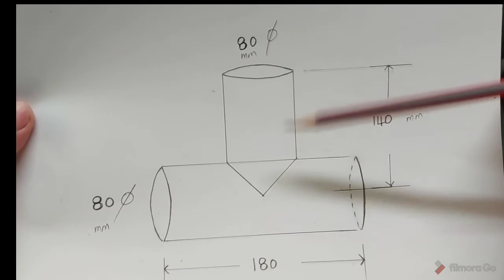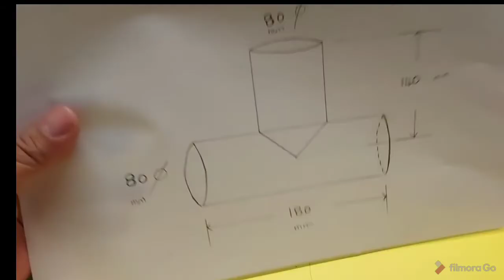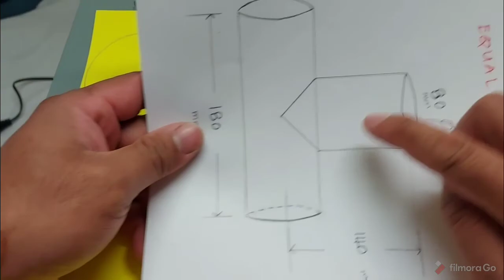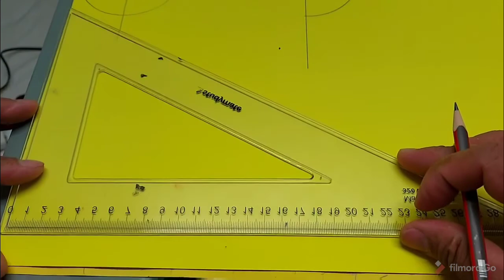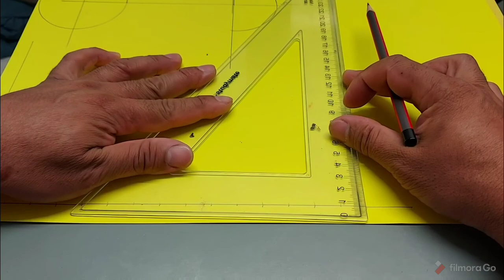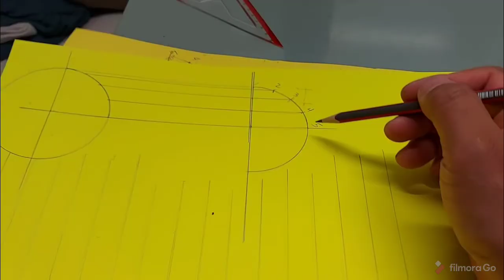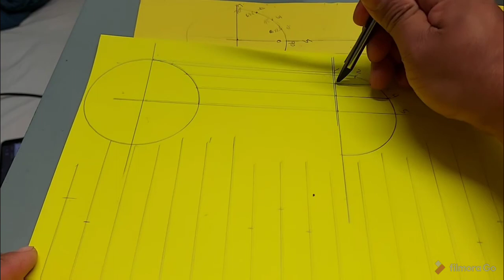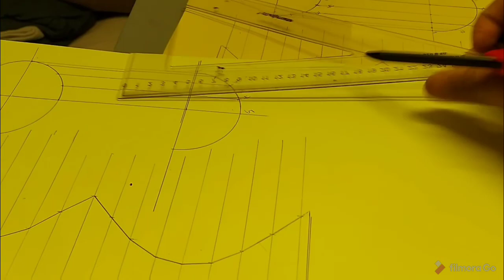How to fabricate EQUAL TEE (Manual) vlog #5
For ducting and Cladding